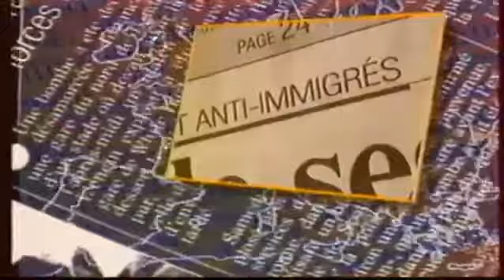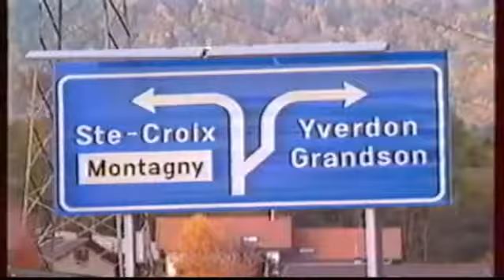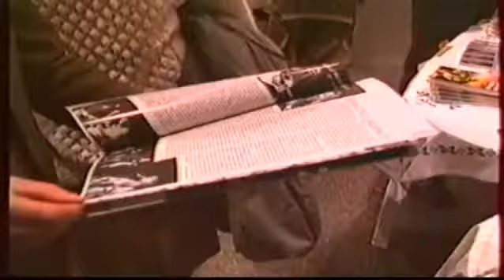Témoignage miracles de Jsus / Paul Yonggi choles